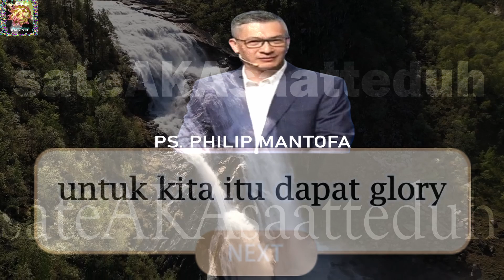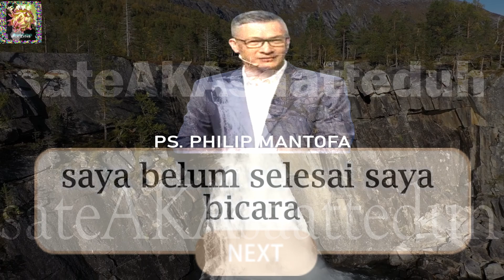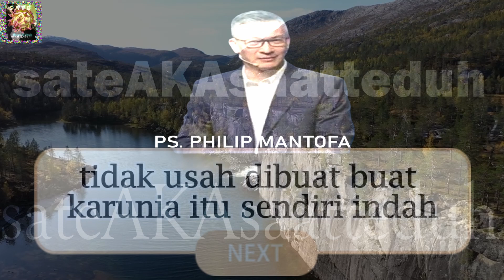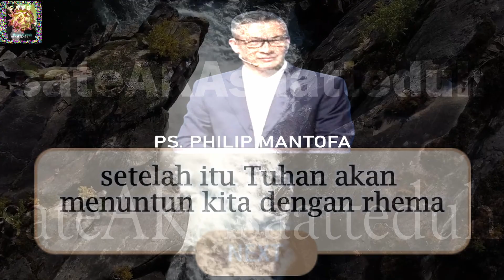Kesaksian Saya Juga Bisa Salah - Philip Mantofa | kotbah terbaru | saat teduh | renungan | doa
Selamat menyaksikan cuplikan kotbah terbaru Ps. Philip Mantofa, Khotbah kristen penuh urapan dari pendeta yang diurapi Tuhan. Renungan dan relaksasi kristen penyegar jiwa dan pikiran. Bisa untuk status WA rohani.